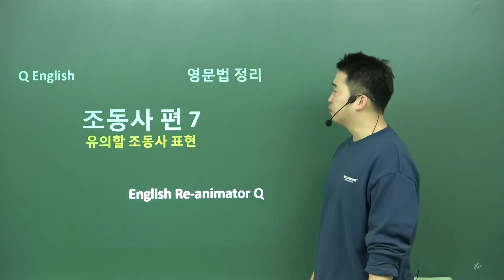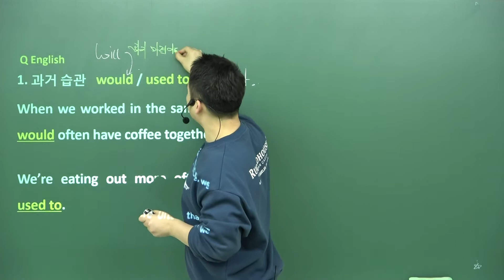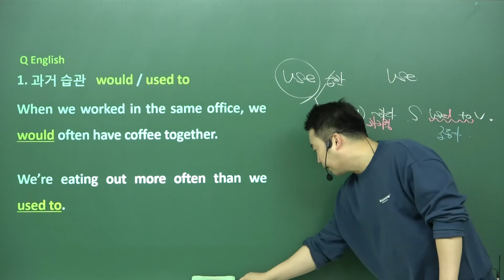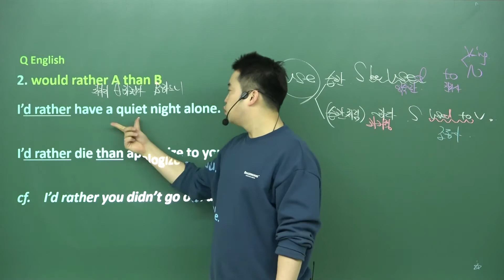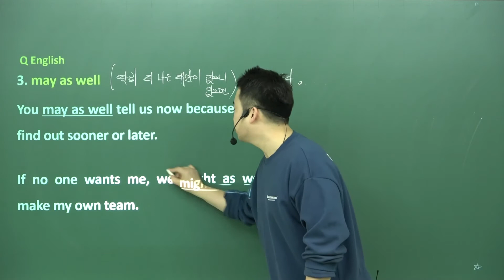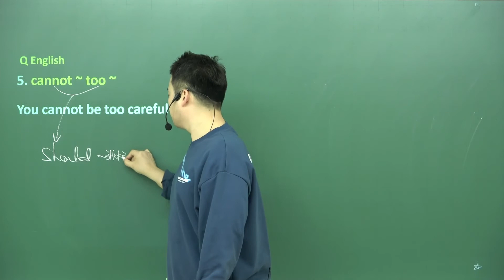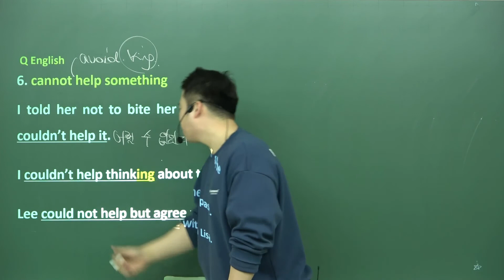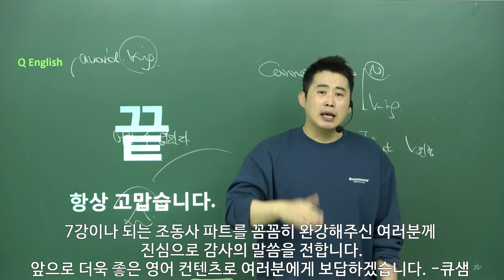조동사07 마무리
안녕하세요.숨마투스 선릉, 이해의길 대표 영어강사 임건규(큐)샘입니다. 'Q샘을 따라만 오면 1등급'이 될 수 있도록 언제나 최선을 다하겠습니다.